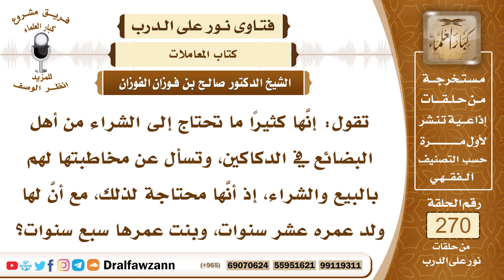4563- حكم مخاطبة النساء للرجال للبيع والشراء - الشيخ صالح الفوزان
السؤال: جزاكم الله خيراً وأحسن إليكم، تقول: إنَّها كثيراً ما تحتاج إلى الشراء من أهل البضائع في الدكاكين، وتسأل عن مخاطبتها لهم بالبيع والشراء، إذ أنَّها محتاجة لذلك، مع أنَّ لها ولد عمره عشر سنوات، وبنت عمرها سبع سنوات؟ جزاكم الله خيراً.
الجواب: إذا احتجت إلى الخروج لقضاء حوائجك من السوق، جاز ذلك مع ملازمة الستر والحجاب، وعدم مخالطة الرجال، ويجوز لك أن تكلمي صاحب سلعة، عند بيعها ومعرفة ثمنها لا مانع من ذلك، مع لزوم الحياء وعدم الكلام مع الرجال إلا بقدر الحاجة.

السيرة الذاتية :
للاشتراك في قناة الشيخ صالح الفوزان

14_ الشيخ محمد أمين الشنقيطي
يتيوب

15_سماحة المفتي عبد العزيز آل الشيخ
 يوتيوب

رئيس الفريق
لمشروع كبار العلماء